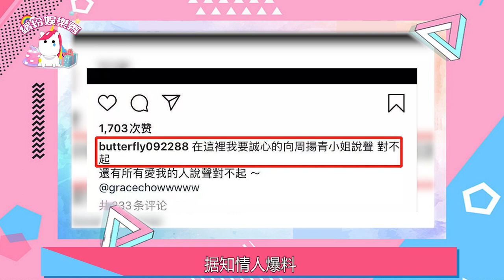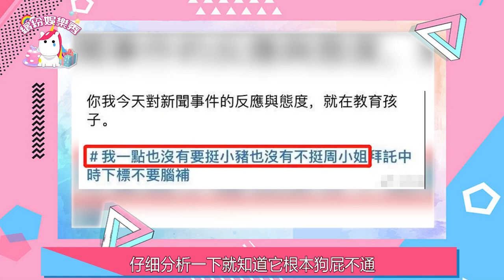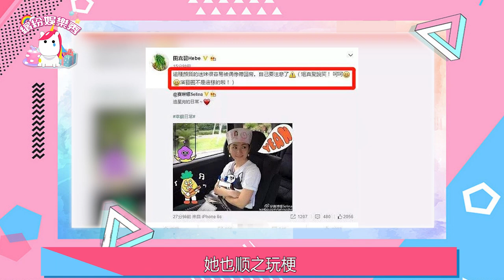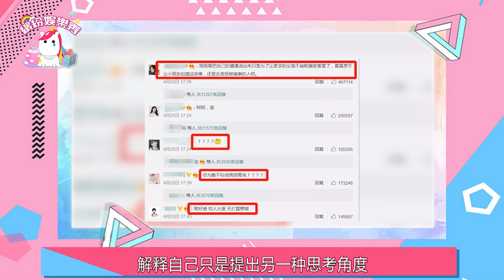羅志祥事件！Hebe田馥甄翻車！根源在雙標！【繽紛娛樂秀】